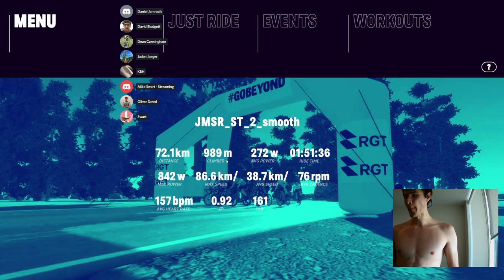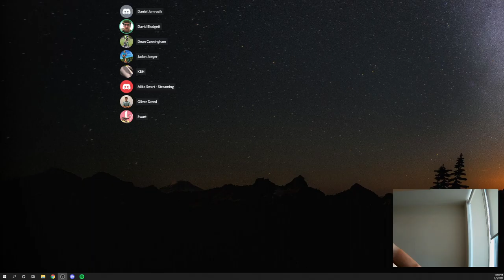ERL - Joe Martin Stage Race